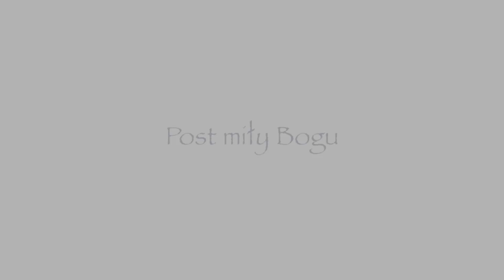[#3] Post miły Bogu - Wielki Post 2020/.כוחו של דבר־אלוהים/Koach szel dabar Elohim/Moc Słowa Bożego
📖 Iz 58, 1-9a
Tak mówi Pan Bóg: "Krzycz na całe gardło, nie przestawaj! Podnoś głos twój jak trąba! Wytknij mojemu ludowi jego przestępstwa i domowi Jakuba jego grzechy! Szukają Mnie dzień za dniem, pragną poznać moje drogi, jak naród, który kocha sprawiedliwość i nie porzuca prawa swego Boga. Proszą Mnie o sprawiedliwe prawa, pragną bliskości Boga: „Czemu pościliśmy, a Ty nie wejrzałeś? Umartwialiśmy siebie, a Ty tego nie uznałeś?” Otóż w dzień waszego postu wy znajdujecie sobie zajęcie i uciskacie wszystkich swoich robotników. Otóż pościcie wśród waśni i sporów, i wśród niegodziwego walenia pięścią. Nie pośćcie tak, jak dziś czynicie, żeby się rozlegał zgiełk wasz na wysokości. Czyż to jest post, jaki Ja uznaję, dzień, w którym się człowiek umartwia? Czy zwieszanie głowy jak sitowie i użycie woru z popiołem za posłanie – czyż to nazwiesz postem i dniem miłym Panu? Czyż nie jest raczej postem, który Ja wybieram: rozerwać kajdany zła, rozwiązać więzy niewoli, wypuścić na wolność uciśnionych i wszelkie jarzmo połamać; dzielić swój chleb z głodnym, do domu wprowadzić biednych tułaczy, nagiego, którego ujrzysz, przyodziać i nie odwrócić się od współziomków. Wtedy twoje światło wzejdzie jak zorza i szybko rozkwitnie twe zdrowie. Sprawiedliwość twoja poprzedzać cię będzie, chwała Pańska iść będzie za tobą. Wtedy zawołasz, a Pan odpowie, wezwiesz pomocy, a On rzeknie: „Oto jestem!”